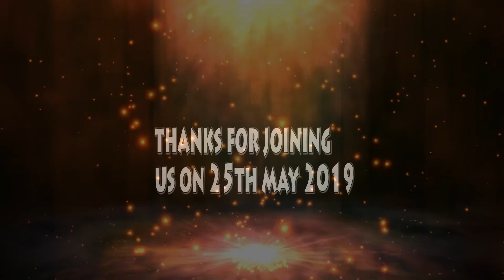silver jubilee of my friend parents